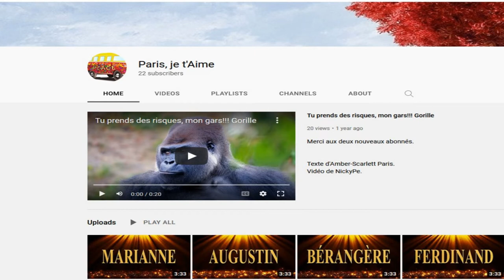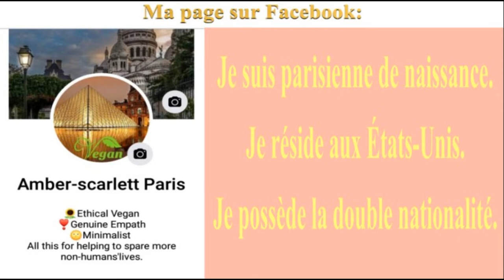🎂 JOYEUX ANNIVERSAIRE MARIUS 🎈- Version Années 80 -